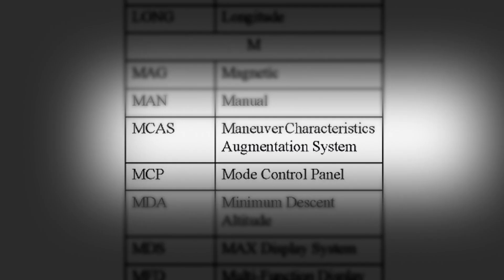FRONTLINE: Boeing's Fatal Flaw | Preview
An investigative documentary of Boeing’s flawed 737 Max jet and the crashes that killed 346 people. Frontline and The New York Times reveal the commercial pressures, flawed design, and failed oversight behind the creation of Boeing’s fastest selling plane.

Airs Tuesday, September 14th at 9PM on Mountain Lake PBS.